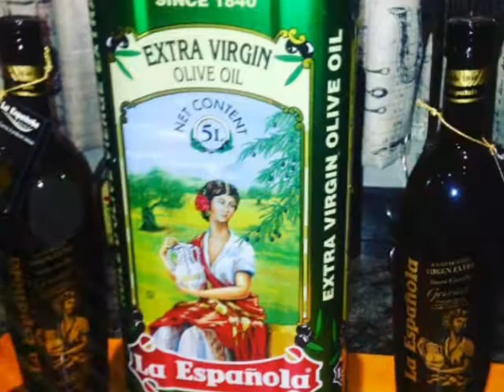DÍA DE ANDALUCÍA. 28 De febrero.